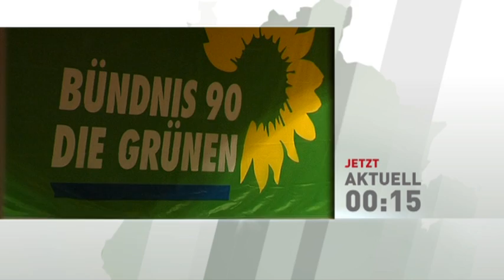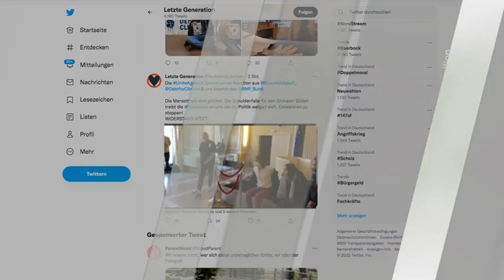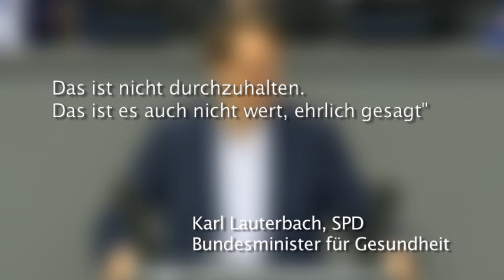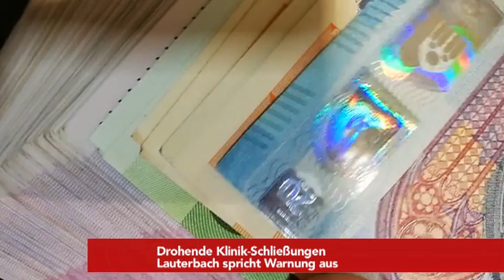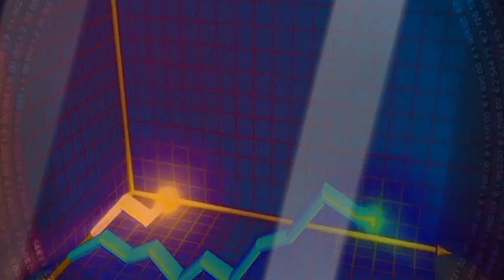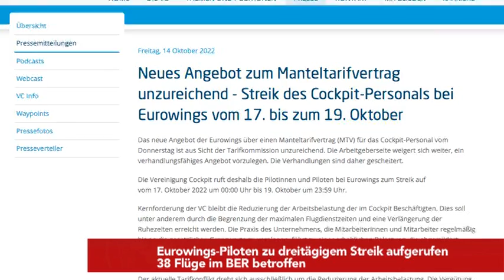Lauterbach : Keine kostenlosen Coronatests! | Grüne gegen AKW Verlängerung!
Heute bei den tvberlin nachrichten am Montag, den 17.Oktober:

- Nach 15.April
Grüne lehnen AKW-Betrieb weiter ab

- Unterstützung der Ukraine
Baerbock priorisiert Luftabwehr

- Demonstranten dringen in Bundesfinanzministerium ein

- Gote wehrt sich gegen Maskenpflicht-Kritik

- Bundesverkehrsminister Wissing für Kostenteilung bei ÖPNV

- Corona-Pandemie
Lauterbach gegen kostenlose Tests

- Umfrage
Corona-Infizierte gehen zur Arbeit

- Drohende Klinik-Schließungen
Lauterbach spricht Warnung aus

- Digitalisierung von Arztpraxen
Kassenärzte-Chef für Neustart

- Bahn-Aufsichtsrat
Ende von Sonderregeln für Promis

- Buchbranche
Internetbuchhandel steigert Umsatz

- Im September
Deutlich weniger Insolvenzen

- Eurowings-Piloten zu dreitägigem Streik aufgerufen
38 Flüge im BER betroffen